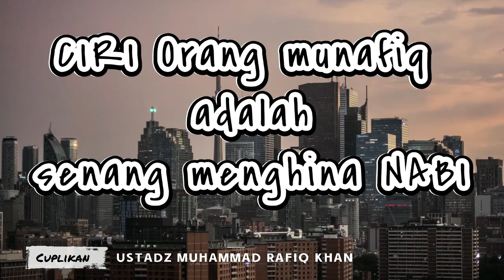Ciri Orang Munafiq adalah sangat membenci dan suka menghina Nabi || Ustad Muhammad Rafiq Khan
Ciri-ciri orang munafik termasuk perilaku yang sangat membenci dan suka menghina Nabi Muhammad SAW. Dalam video ini, kita akan menjelajahi karakteristik orang munafik dan bagaimana perilaku mereka terhadap Nabi bisa mengindikasikan sifat munafik mereka.

Orang munafik adalah individu yang menunjukkan sikap dua wajah, berpura-pura menjadi seorang Muslim tetapi sebenarnya tidak memiliki keyakinan yang tulus. Salah satu tanda-tanda munafik adalah ketidaksukaan dan bahkan penghinaan terhadap Nabi Muhammad SAW, yang merupakan utusan Allah SWT.

Dalam video ini, kita akan mempelajari lebih lanjut tentang sifat munafik dan bagaimana perilaku mereka yang membenci dan menghina Nabi merupakan tanda-tanda kelemahan iman dan ketidakjujuran mereka. Kita akan menyajikan referensi dari Al-Quran dan Hadis untuk mendukung pemahaman kita tentang karakteristik orang munafik.

Tujuan dari video ini adalah untuk memberikan pemahaman yang lebih baik tentang tanda-tanda munafik dan bagaimana penghinaan terhadap Nabi bisa menjadi indikator perilaku munafik. Dengan memahami ciri-ciri ini, kita dapat meningkatkan kesadaran kita tentang karakter munafik dan menghindari perilaku yang mirip.

Mari bergabung dalam perjalanan ini untuk memahami lebih dalam tentang ciri-ciri orang munafik dan bagaimana perilaku mereka terhadap Nabi Muhammad SAW bisa mengindikasikan sifat munafik mereka.